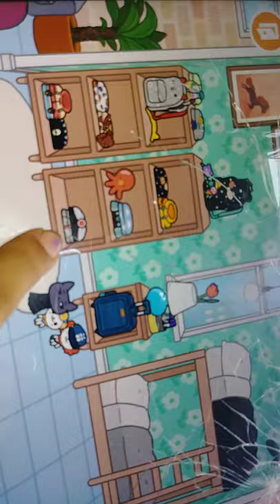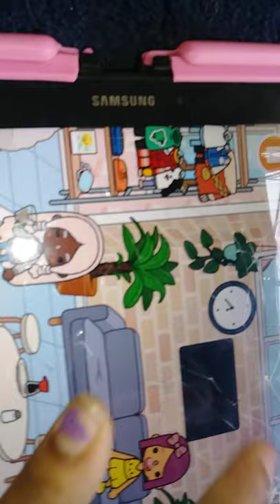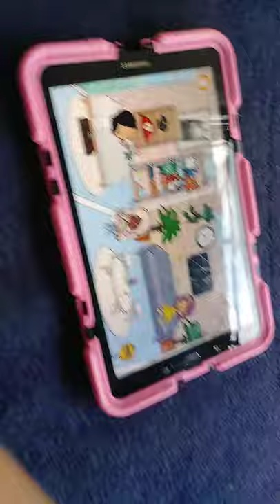28 de febrero de 2021